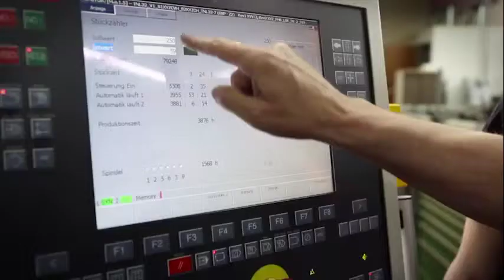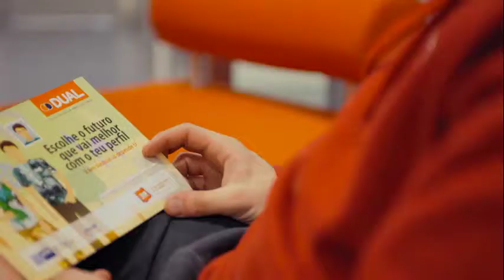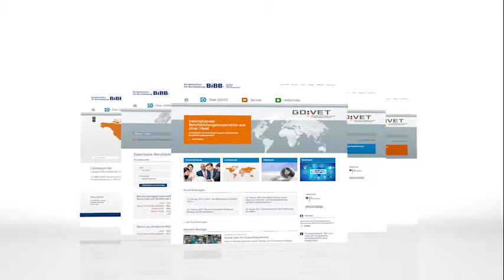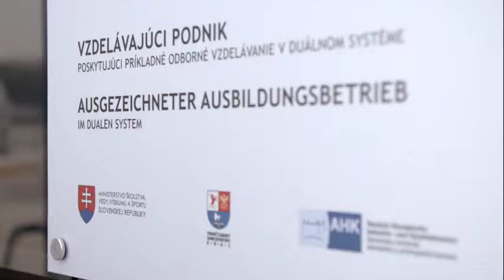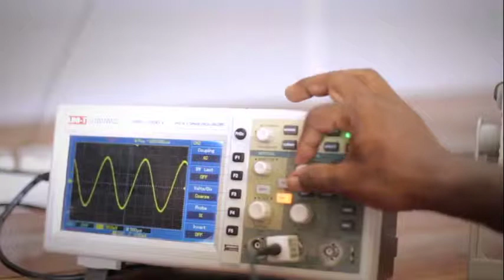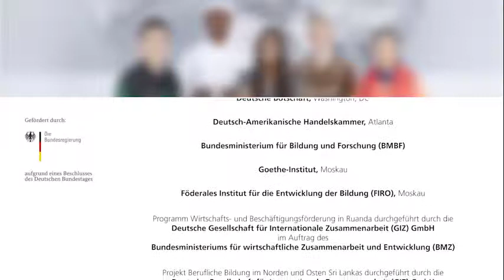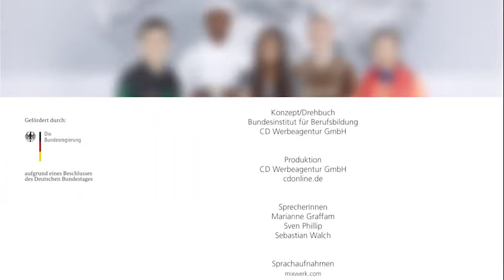Berufsbildung stärken, Perspektiven schaffen - Das internationale Engagement der Bundesregierung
Das deutsche Modell der dualen Ausbildung ist im Ausland sehr beliebt. Der Film gibt einen Überblick über die vielfältigen Aktivitäten der Bundesregierung in der internationalen Berufsbildungszusammenarbeit. Neben den Gründen für das Engagement und den wesentlichen deutschen Akteuren werden auch Berufsbildungsprojekte aus verschiedenen Ländern kurz vorgestellt.